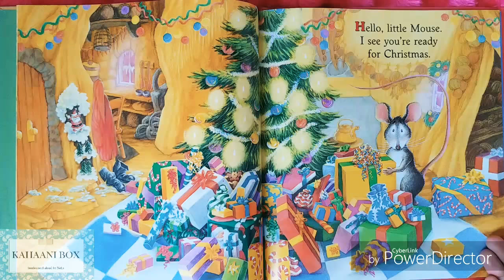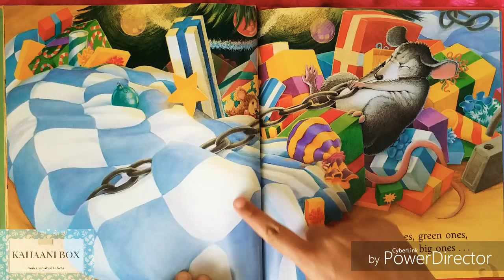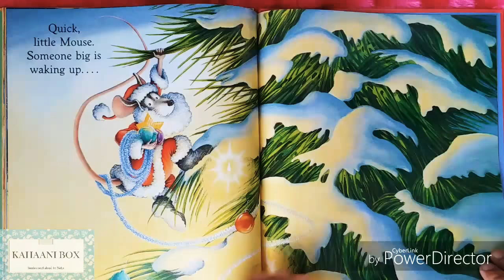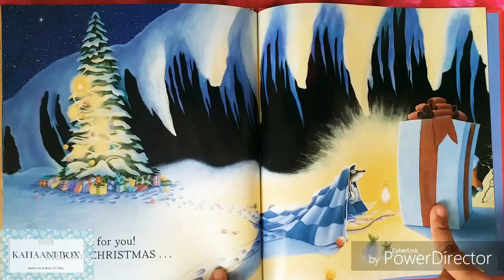Merry Christmas, Big Hungry Bear (English) | Children's books read aloud by Neha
Little mouse has a mountain of presents under his tree on Christmas Eve. He is worried that the big hungry bear who lives up the mountain will steal all his gifts, so he chains them to the tree and nails his door shut. Then he starts thinking about how sad the lonely bear will be with no presents of his own on Christmas morning--so the brave mouse takes some of his presents to the bear.

Kahaani Box is filled with best children's books handpicked by us.
Stories read aloud can be a great way to develop reading interest in children. Most of the books will be read aloud in both Hindi & English. If Hindi is the language your child is more comfortable with then you can let them watch the Hindi videos and then introduce the same in English. This will help build English vocabulary as well.
You can use our videos as book reviews before purchasing a storybook.

Hope you love the videos!